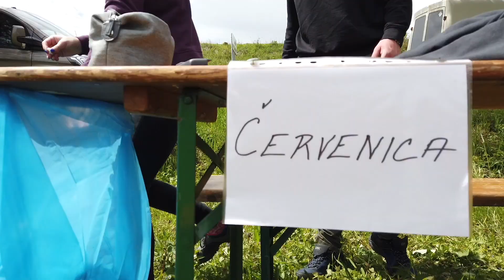Guľáš, Červenický kotlík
Súťaž vo varenú guľašu v obci Červenica pri Sabinove. (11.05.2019)